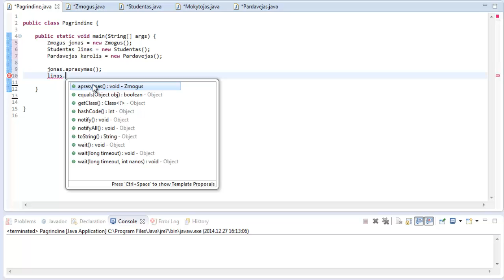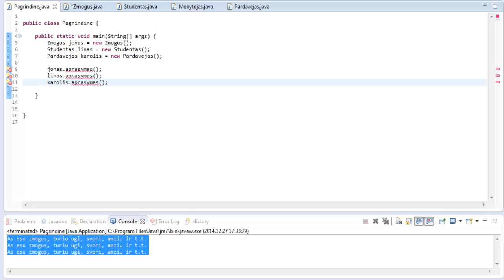Java programavimo pamoka 39 - Paveldėjimas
Šioje pamokoje supažindinu su paveldėjimu. Jeigu norite sulaukti daugiau pamokų komentuokite video bei prenumeruokite mano kanalą.